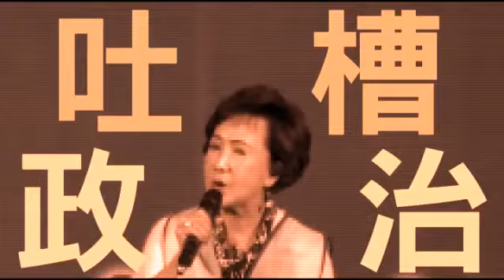【唱新聞】《阿帕契之我願意》敬禮～❤